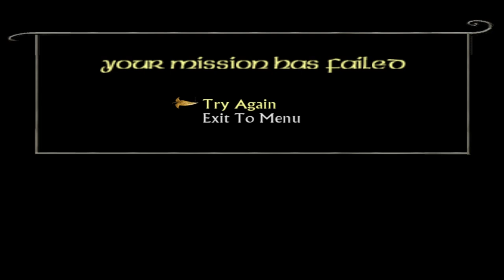Lord of the Rings: The Return of the King - Episode 4 - Minas Tirith Courtyard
I am back to beat EVERY PS2 game ever made! This lets play series i will be beating the game Lord of the Rings: The Return of the King which will be game #18. Come follow along my journey while i try to complete this challenge while getting some platinum trophies on PS3 / PS4 / PS5 as well!